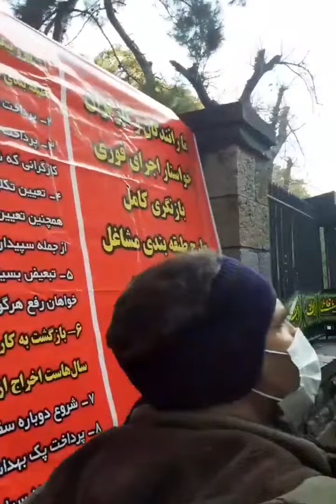شرکت واحد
امروز یکشنبه ۲۸ آذرماه جمعی از رانندگان و کارگران شرکت واحد تهران برای رسیدگی به مطالباتشان مقابل شهرداری تهران دست به تجمع اعتراضی زدند

این رانندگان و کارگران شرکت واحد خواهان اجرای فوری بازنگری طرح طبقه بندی مشاغل در شرکت واحد اتوبوسرانی تهران هستند.